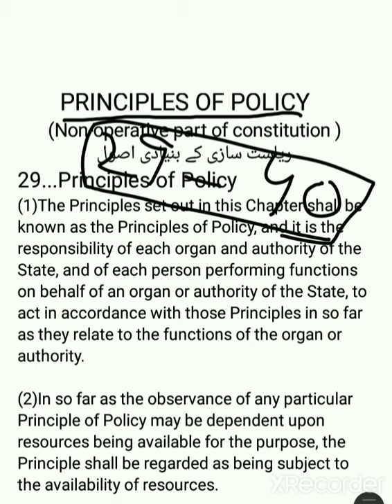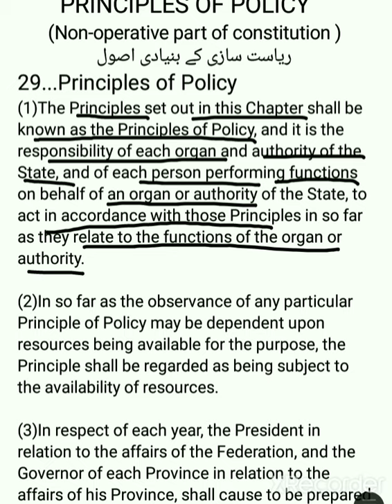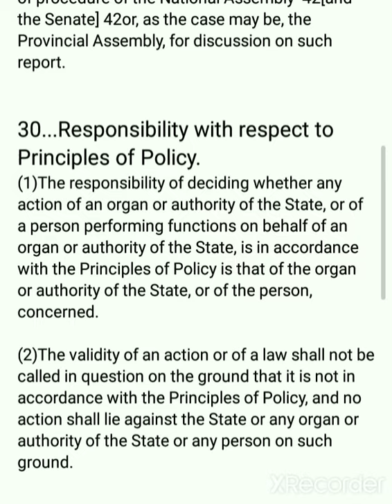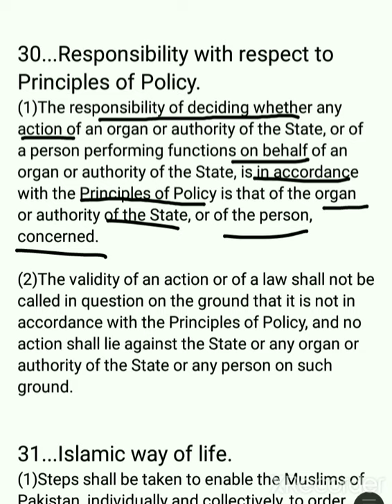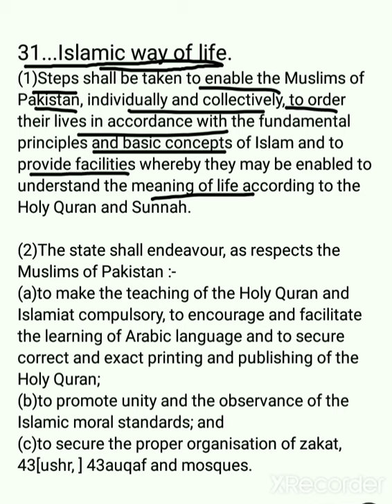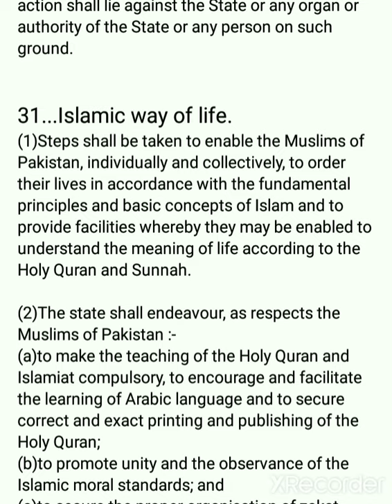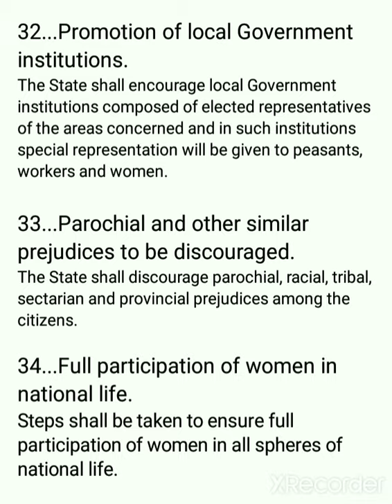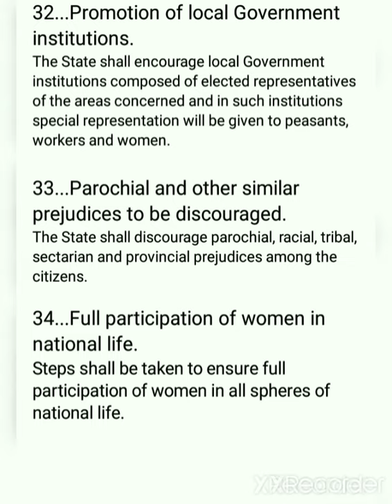Principles of policy article 29 to 34 of constitution of pakistan 1973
PRINCIPLES OF POLICY
    (Non-operative part of constitution )
            ریاست سازی کے بنیادی اصول
29...Principles of Policy
(1)The Principles set out in this Chapter shall be known as the Principles of Policy, and it is the responsibility of each organ and authority of the State, and of each person performing functions on behalf of an organ or authority of the State, to act in accordance with those Principles in so far as they relate to the functions of the organ or authority.

(2)In so far as the observance of any particular Principle of Policy may be dependent upon resources being available for the purpose, the Principle shall be regarded as being subject to the availability of resources.

(3)In respect of each year, the President in relation to the affairs of the Federation, and the Governor of each Province in relation to the affairs of his Province, shall cause to be prepared and laid before the  41[each House of Majlis-e-Shoora (Parliament)] 41 or, as the case may be, the Provincial Assembly, a report on the observance and implementation of the Principles of Policy, and provision shall be made in the rules of procedure of the National Assembly  42[and the Senate] 42or, as the case may be, the Provincial Assembly, for discussion on such report.

30...Responsibility with respect to Principles of Policy.
(1)The responsibility of deciding whether any action of an organ or authority of the State, or of a person performing functions on behalf of an organ or authority of the State, is in accordance with the Principles of Policy is that of the organ or authority of the State, or of the person, concerned.

(2)The validity of an action or of a law shall not be called in question on the ground that it is not in accordance with the Principles of Policy, and no action shall lie against the State or any organ or authority of the State or any person on such ground.

31...Islamic way of life.
(1)Steps shall be taken to enable the Muslims of Pakistan, individually and collectively, to order their lives in accordance with the fundamental principles and basic concepts of Islam and to provide facilities whereby they may be enabled to understand the meaning of life according to the Holy Quran and Sunnah.

(2)The state shall endeavour, as respects the Muslims of Pakistan :-
(a)to make the teaching of the Holy Quran and Islamiat compulsory, to encourage and facilitate the learning of Arabic language and to secure correct and exact printing and publishing of the Holy Quran;
(b)to promote unity and the observance of the Islamic moral standards; and
(c)to secure the proper organisation of zakat,  43[ushr, ] 43auqaf and mosques.

32...Promotion of local Government institutions.
The State shall encourage local Government institutions composed of elected representatives of the areas concerned and in such institutions special representation will be given to peasants, workers and women.

33...Parochial and other similar prejudices to be discouraged.
The State shall discourage parochial, racial, tribal, sectarian and provincial prejudices among the citizens.

34...Full participation of women in national life.
Steps shall be taken to ensure full participation of women in all spheres of national life.

Legal World